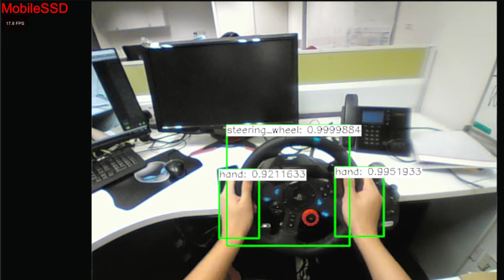mobilenetSSD performance in unity